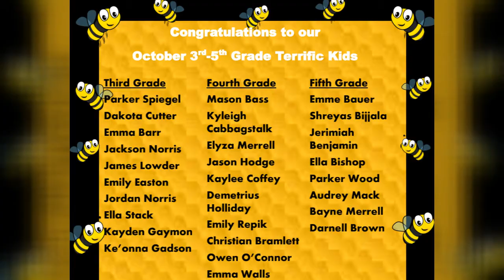Alice Drive Elementary - Weekly Update 10/28/2022